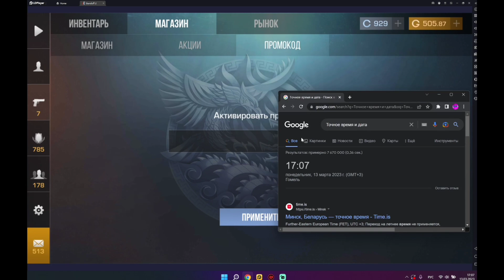Крафт на 1 миллион голды 😱 что выпало...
муз. nemesis